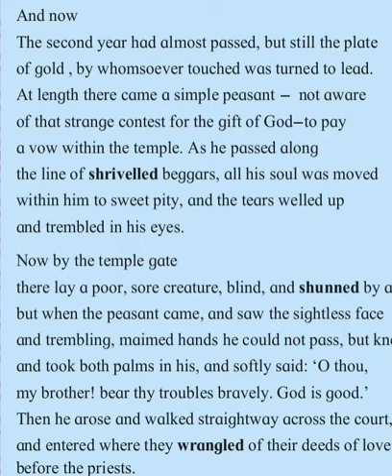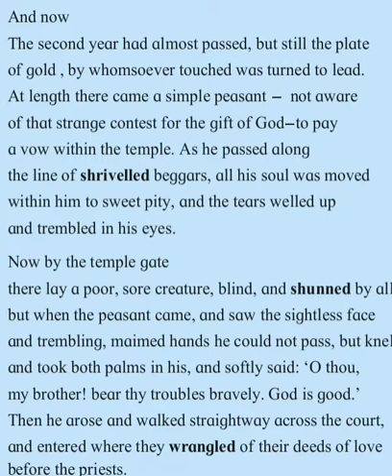Std 8th The Plate of Gold Poem Explanation and Summary Part 3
information has been collected from various sources.